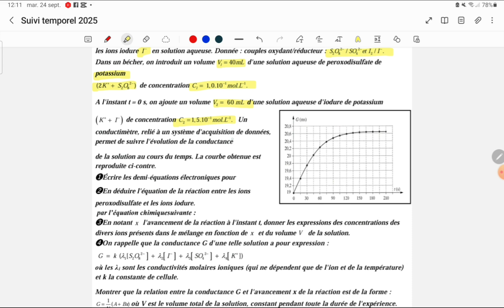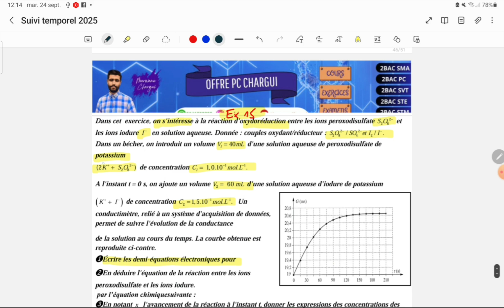Suivi temporel d'une transformation chimique -Vitesse Volumique -2 BAC SM-Suivi par Conductance